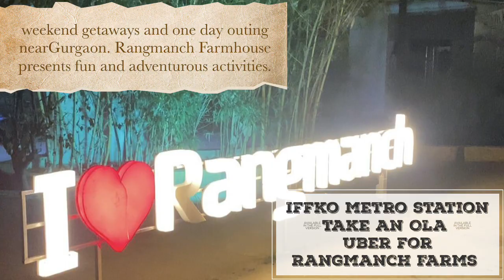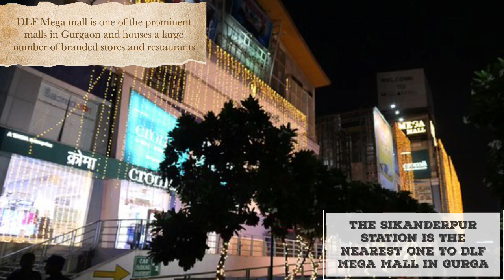Top20 Visiting Place In Gurgaon|| Top Famous Place In Gurgaon|| Nearest Metro Station||HARSH ARORA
. your query